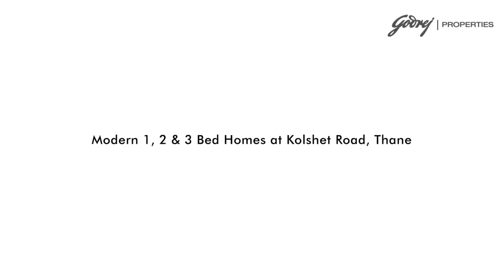The Base Camp | Godrej Ascend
Client: Godrej Properties Limited